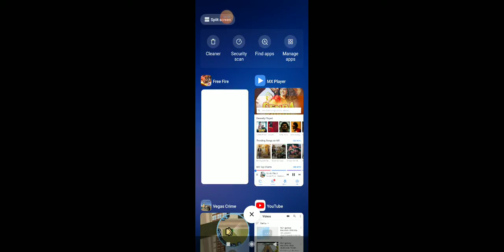Ram games/new free fire game/PUBG dengarce game/final game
New game/new gaming/ram games